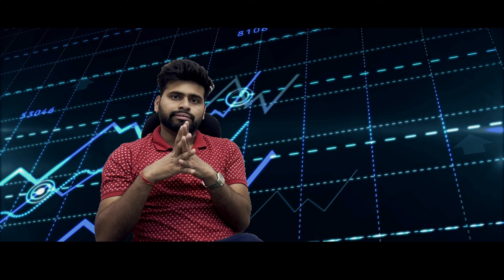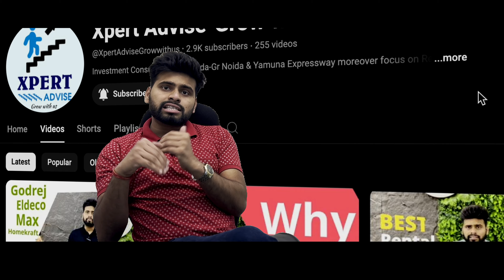Yamuna Expressway!! Get Updates about New Development !! Call! 9811637844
For Any Queries on Yamuna Expressway Investment

🏠 I’ll lead you the way home & I’ll Find Your Ideal Home. 🏡
             ✌ " Click or Call We do it All "✌

Yamuna Expresssway is a Hottest Destination for the Investment, It is Going to be best Region for the investment.

Upcoming Options :
Plots
Apartment
Studio Apartment
Retail Shop
many more .

Developer Like
Purvanchal, Arihant, Eldeco, Ats Homekraft & Many more in Row

Call for Best Investment ever on Yamuna Expressway
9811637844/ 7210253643